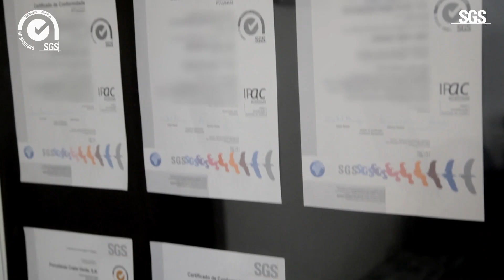Certificação de Boas Práticas na Gestão de Riscos Biológicos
A SGS Portugal desenvolveu a Certificação de Serviço em Boas Práticas na Gestão de Riscos Biológicos, direcionada às organizações em diferentes áreas de atividade das Regiões Autónomas da Madeira e dos Açores.